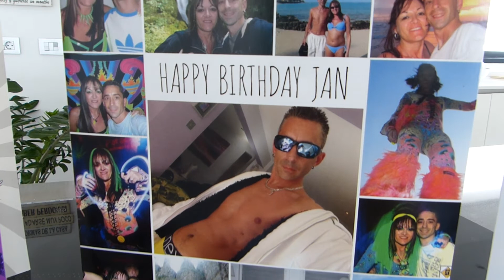FUERTEVENTURA - VILLA,CALDERETA JAN 2018